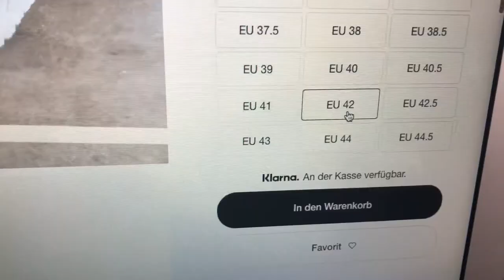Meinung 9€ Ticket | Endlich passende Schuhe | VLOG | Noreia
In diesem VLOG bestelle und probiere ich unter anderem endlich die passende Größe meiner neuen Schuhe.